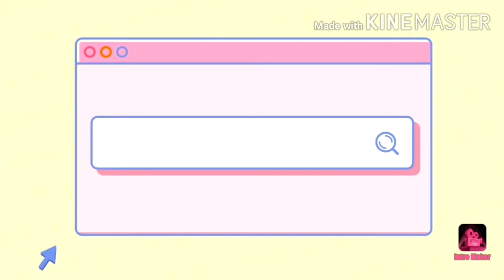CHICKEN BROCCOLI W/ CHICKEN LIVER & POTATO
Easy Cooking Recipe for lunch
Add some potatos if you dont like to eat rice